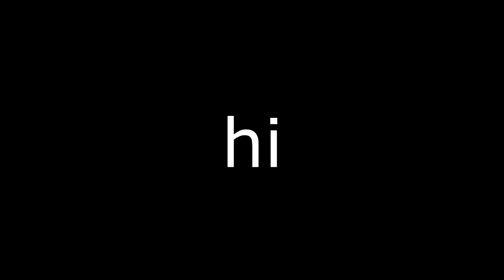Minecraft: PARTY GAMES! W/ CHUBBYMAGIKARP!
AND

Thanks! Pce.